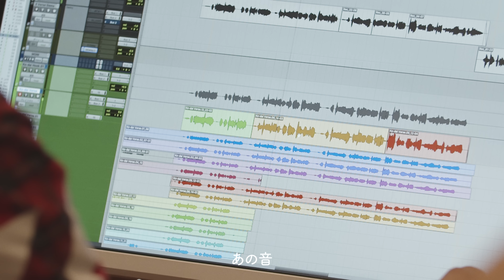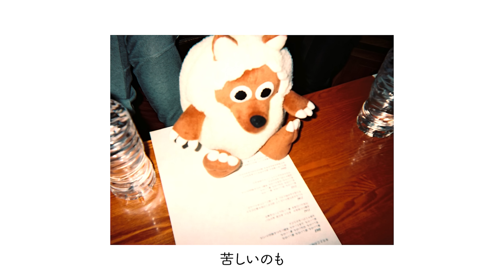ソナーポケット「いつも一緒に」(Short Ver.)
地元に寄り添い、地元で暮らす皆さんと心が通うような楽曲に...
メ～テレ開局60周年を盛り上げるテーマソング「いつも一緒に」

地元があるから今日も”おはよう”って頑張ろうと思える、
あなたがいるから今日も頑張れる、決して”ひとりでもひとりじゃない”
そんな思いが毎日を生きるあなたに届きますように。

♪メ～テレ60周年テーマソング
♪メ～テレ情報番組「ドデスカ！」テーマソング
♪メ～テレ情報番組「アップ！」周年コーナーテーマソング

‹「いつも一緒に feat. 天野ひろゆき」各配信ストア›

「いつも一緒に」
作詞：岩越涼大
作曲：岩越涼大
編曲：岩越涼大/生田真心
Bass：二家本亮介
Guitar：GRP
Mixing Engineer：安宅秀紀